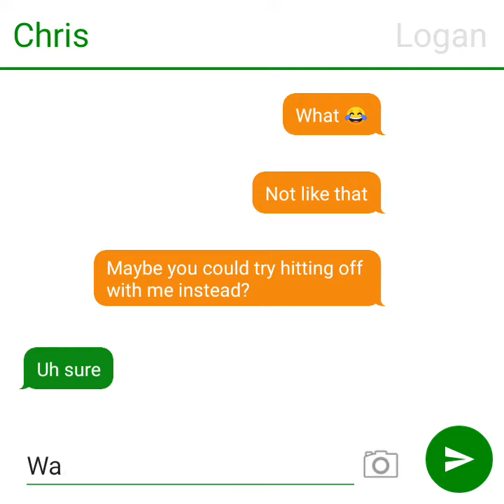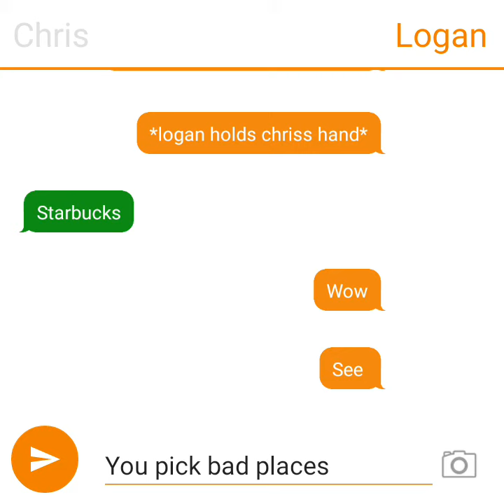Episode [#33] [Season 2]